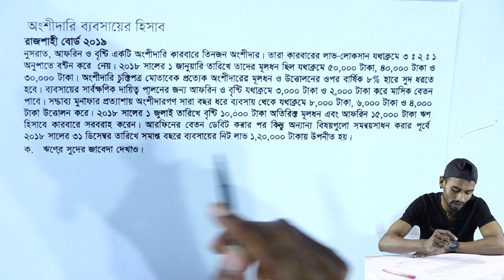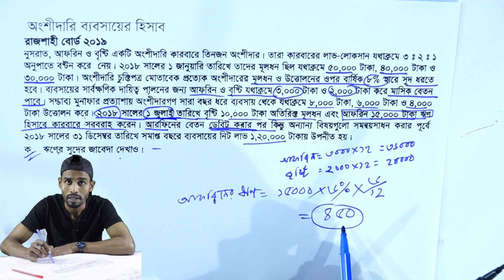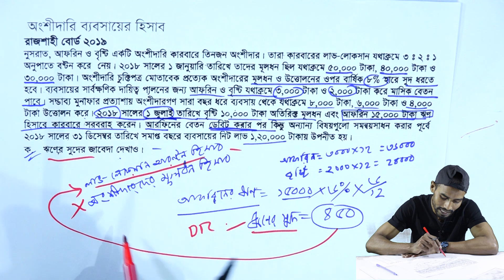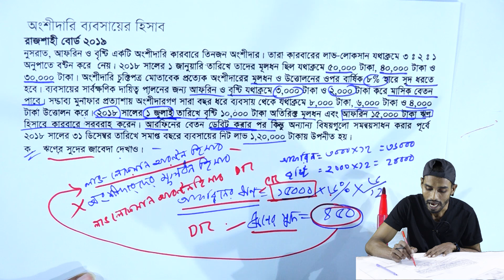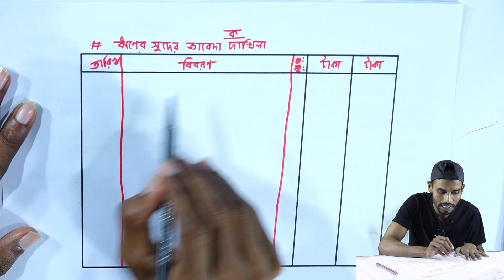রাজশাহী বোর্ড ২০১৯ | HSC Accounting 2nd Paper Chapter 2 (P-28) | Accounting for partnership business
রাজশাহী বোর্ড ২০১৯ || অংশীদারি ব্যবসায়ের হিসাব || HSC Accounting 2nd Paper Chapter 2 (Part-28) || Accounting for partnership business